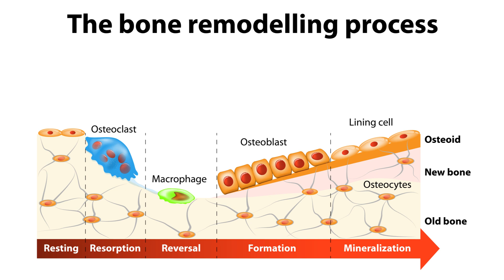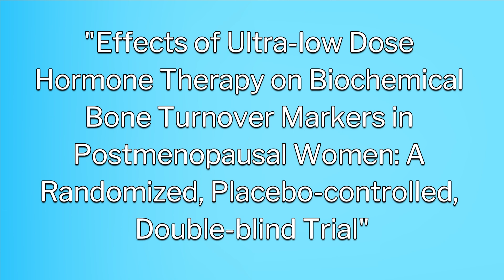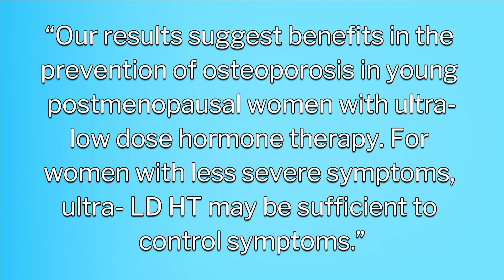The Ins and Outs of Estrogen Therapy for Osteoporosis: What You Need to Know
Hello my bone building friends! Have you ever wondered just what estrogen does and how it affects bone health?  In this video, we delve into the topic of estrogen therapy and its impact on bone health for women struggling with osteoporosis. Learn how hormonal replacement therapy can help strengthen your bones and improve your overall well-being.